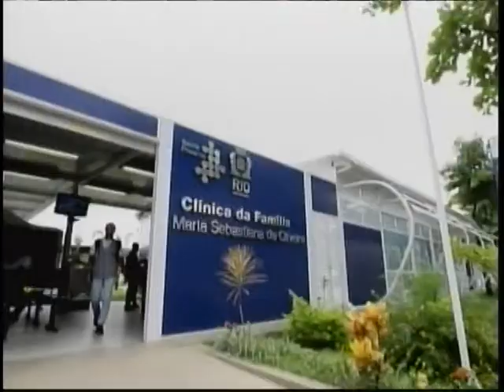Dilma destaca o mérito de mulheres presidirem empresas brasileiras como ANP e Petrobras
NBR NOTÍCIAS - 21.03.11: Durante a cerimônia de posse da diretora-geral da Agência Nacional do Petróleo (ANP), Magda Chambriard, a presidenta Dilma Rousseff afirmou que as empresas que exploram petróleo devem agir com reponsabilidade.